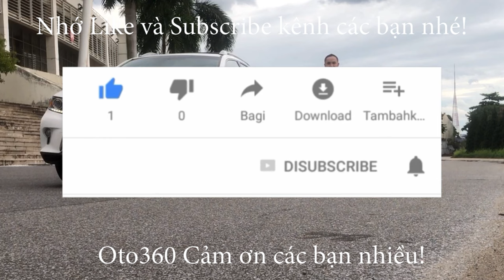Giao dịch thành công chiếc xe Toyota Yaris 1.3 G 2015 đã về với đôi vợ chồng trẻ trong đêm rồi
Toyota Yaris 1.3 G nhập khẩu sản xuất năm 2015 đăng ký tên tư nhân, biển Hà Nội, đăng ký cuối năm 2015, 1 chủ từ mới, đã chạy hơn 5 vạn vạn km.
Là bản G nên xe được trang bị full đồ: Nội thất da, lazang đúc, vô lăng da tích hợp các phím điều khiển, khóa thông minh đề nổ (Stas/stop) điều hòa tự động, màn hình tích hợp đầu DVD/CD/USB, camera lùi, cảm biến lùi, đèn pha bi xenon, gương chiếu hậu gập điện, thích hợp xi nhan trên gương, hệ thống an toàn phanh ABS, phanh đĩa 4 bánh, túi khí an toàn, 4 lốp mới, lốp sơ cua cũng mới... cùng nhiều tiện ích khác.